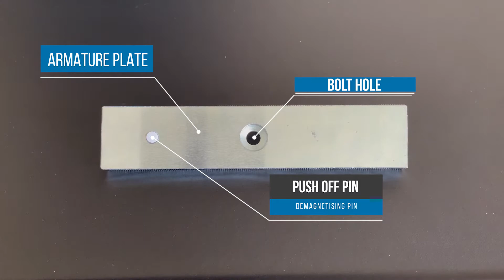Fitting the Armature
As part of our 2 Minute Tutorials this is a quick video to explain how to fit the armature correctly, and use the accessories provided.

Make sure you do not weld this to gates, and do not over tighten to doors or brackets.